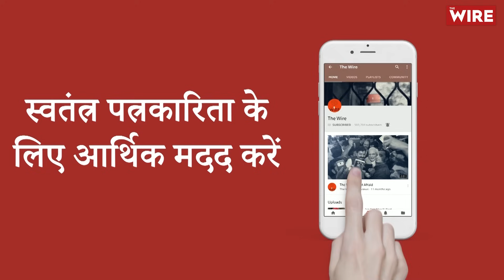Kharge's G20 Jibe & Goyal's Reaction: Is Modi Preparing For Another Surprise? Parliament Session